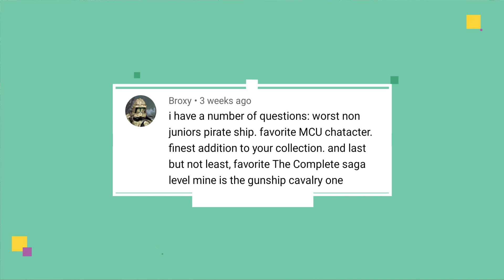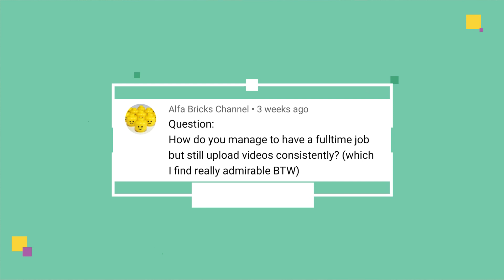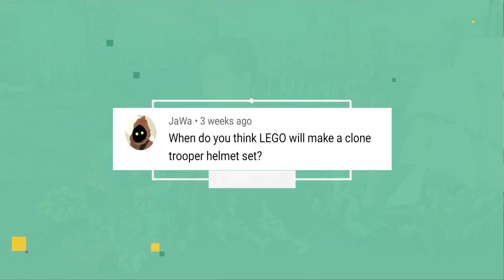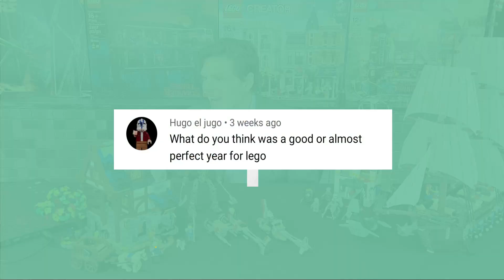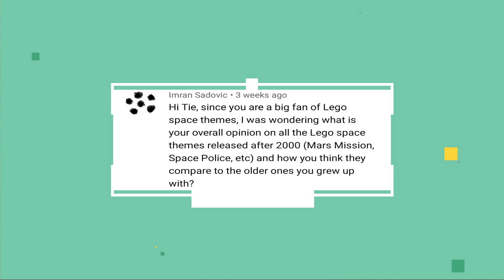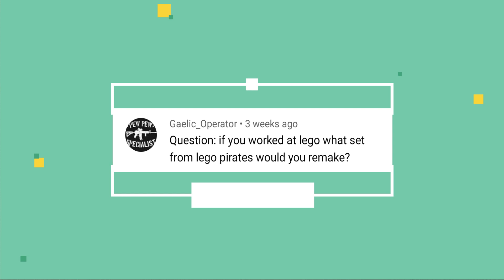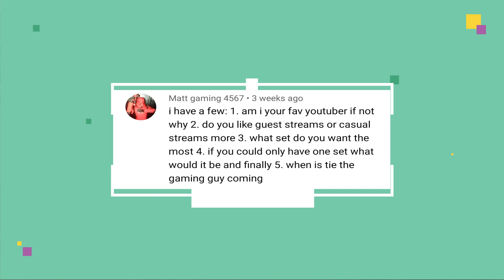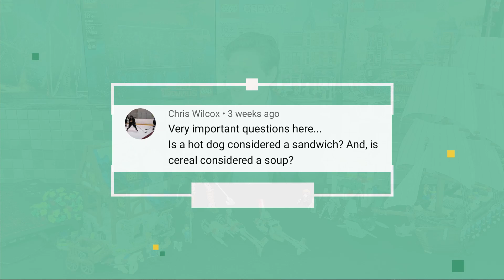Q&A E:17 If You Could Choose One Set for LEGO to Make What it be? Best LEGO Year? Worst Space Theme?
Hey Lego Maniacs! Welcome to episode 17 of Tie's Talks: a Q and A Series!

This episode had some interesting ones including the best LEGO year, if you could make one set what would it be? Worst space theme, will LEGO ever make Clone Wars busts along with a bunch of other great questions!

Thanks for watching, and as usual let me know what you’ll think, also feel free to leave a comment for next episode if ya like, and may the brick be with you... always